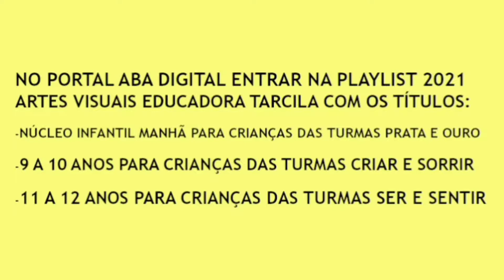REVIEW 5 - Artes Visuais (Núcleo Infantil - manhã)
Pintura do desenho de pássaro voando entre nuvens.
Educadora Tarcila